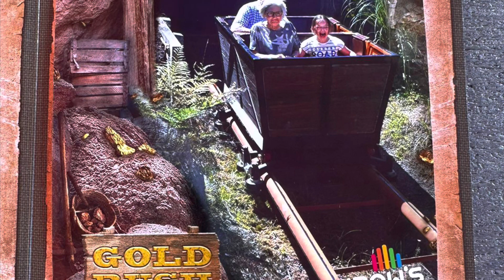Florence Wickham has a 9th Birthday holiday with Nanny & G’Pop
January 2023 - A 9th birthday holiday with Florence Wickham and her Grandparents in North Island, New Zealand.